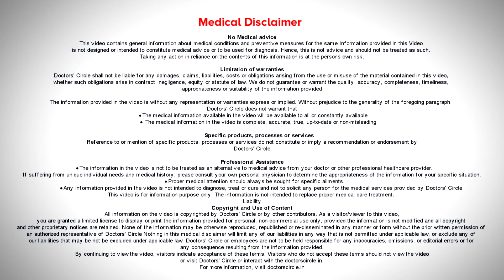Can Insulin and Diabetes Medicine be taken together? diabetes - Dr.Leela Mohan PVR| Doctors' Circle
Dr. Leela Mohan P V R | Phone 📞 : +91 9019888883 (Online & in-person appointment can be booked online or by call) | Consultant  Internal Medicine | Padithem Health Care HSR Layout, Bangalore, India
Definitely you can take oral hypoglycemic agents or oral anti-diabetic drugs along with insulin. There is no harm in taking. You have to go towards to your doctor or physician who is treating and you have to discuss with them. And definitely taking OHS and Insulin will not always be a danger. As a doctor we always prescribe taking the OHS along with the insulin. So there is not an issue. Insulin is a hormone which will help you in relieving your sugar levels. It will try to reduce your sugar levels whatever prescribed by your doctor let it be 10 units or 12 units you can take. And there are drugs which are like metformin and there are a lot of different diabetic drugs which will help in different manner. There are SGLT 2 and DPP 4 inhibitors. There are a lot of drugs which will help you in reducing your sugar levels. When you take Metformin your sugar levels will come down. The main action of the metformin is it will go and act on your beta cells. So the beta cells produce the insulin and insulin indirectly helps you to digest your glucose and which will help you enforcing your glucose into the cells for converting to energy. So there's no issues you can definitely take oral anti-diabetic drugs along with insulin.